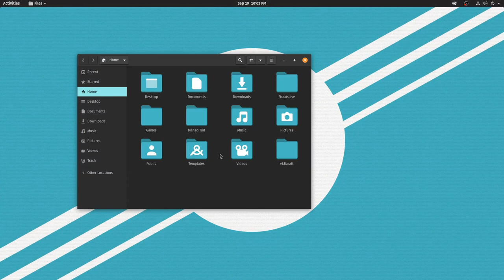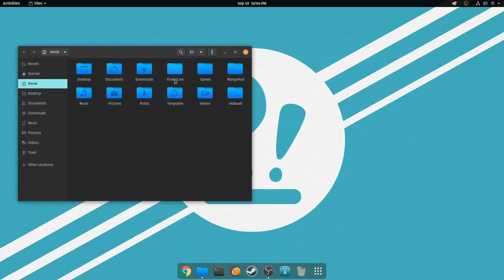How to make POP OS look nice without changing the default theme!